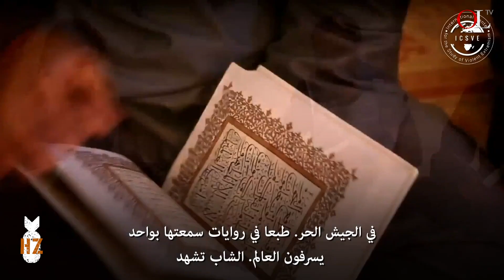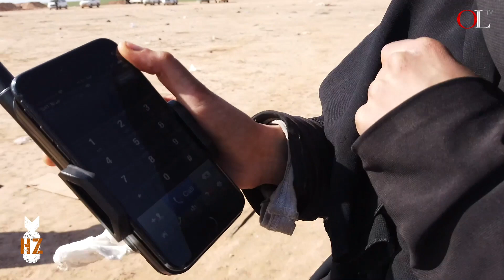Ep 64 | Inside the minds of ISIS fighters with Dr. Anne Speckhard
Dr. Anne Speckhard is a psychologist who interviews violent extremists for a living.  Her organization is the International Center for the Study of Violent Extremism (ICSVE).  Check out this fascinating interview.